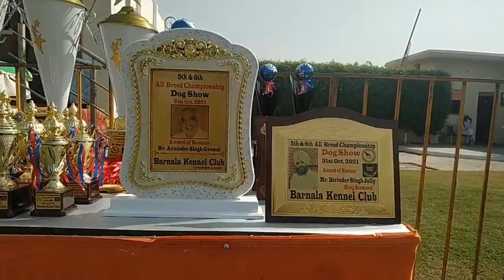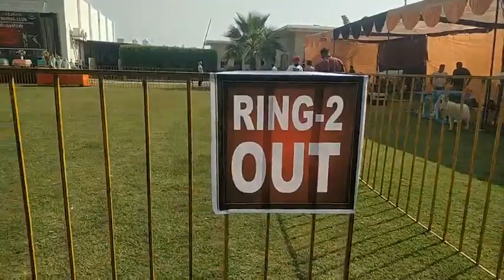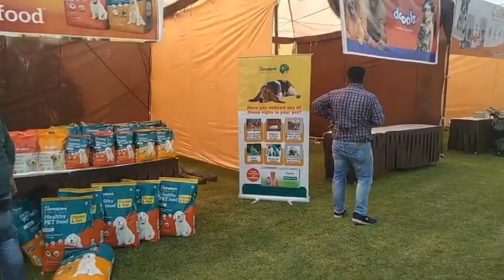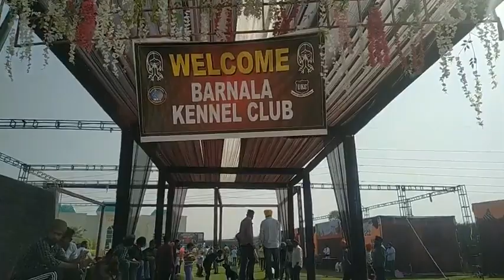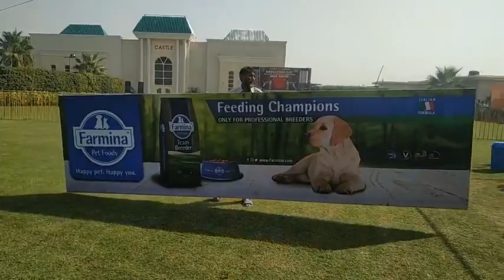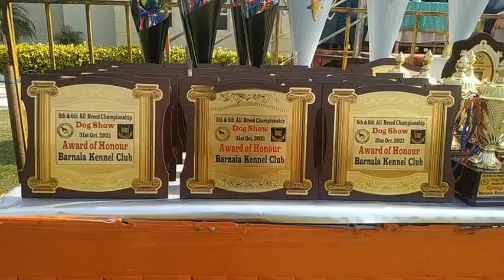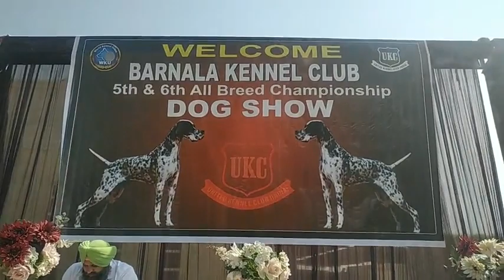Barnala Kennel Club Show Arrangement || Dog Show 2021